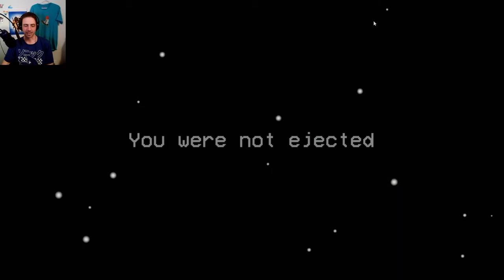No Escape ~ Among Us Arena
What does this game's arcade mode have in store for me?

All my work is viewer-supported.